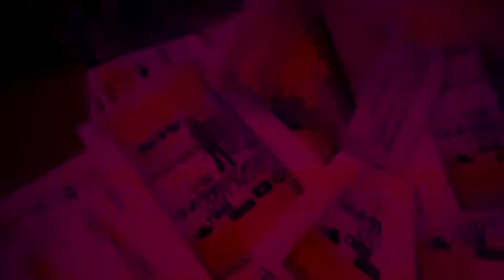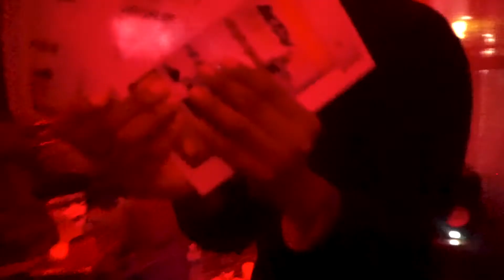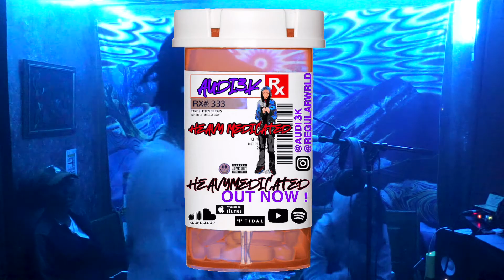SMOKEBOX: "TALES/ SOWAVY/ LIKEDAT" (LIVE)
HEAVYMEDICATED OUT NOW !

REGULAR DA WAVE!